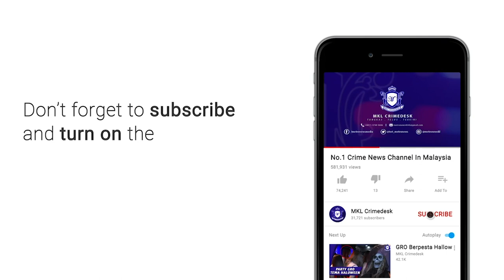MKL Crimedesk | Curi Ekzos Untuk Dapatkan Emas Putih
polis menahan lapan individu yang terbabit dalam insiden video tular membabitkan sekumpulan penduduk yang didakwa bakar mercun dan buat provokasi terhadap polis.

ketua polis daerah serdang, asisten komisioner razali abu samah berkata, kesemua suspek yang berusia 27 hingga 53 tahun itu ditahan di kawasan rumah masing-masing dalam operasi khas dan mereka dipercayai terbabit dalam kejadian pada jumaat lalu.

dalam video berkenaan.
kejadian berlaku di taman serdang jaya itu mereka bukan sahaja membakar mercun.

namun turut membuat provokasi terhadap pihak polis yang cuba menyuraikan mereka.

polis kini sedang mengesan dua lagi individu yang dikenali sebagai saravanan dan vinoth.

dalam kejadian tersebut, seorang warga emas yang juga merupakan penduduk di kawasan berkenaan turut cedera di bahagian muka selepas dibaling dengan mercun ‘dragon’.

jelasnya, seorang penduduk membuat laporan polis kerana diugut dan cedera akibat terkena mercun yang dibaling oleh sekumpulan penduduk.

susulan itu anggota peronda ke lokasi kejadian, namun anggota itu dikepung kira-kira 70 hingga 80 orang selama 30 minit.

menurut beliau, disebabkan itu polis tidak boleh mengambil tindakan pada hari kejadian ekoran faktor keselamatan dan sensitiviti.

suspek yang ditahan bagi membantu siasatan mengikut seksyen 8 akta bahan letupan 1957, seksyen 186 kanun keseksaan dan seksyen 506 kanun keseksaan.